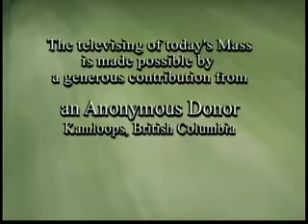Daily Mass 4/4 Thursday 08 July 2010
Fr. Donovan celebrates the entire Daily Mass, in 4 parts, from the National Catholic Broadcasting Council at St. Basil's Church in Toronto.